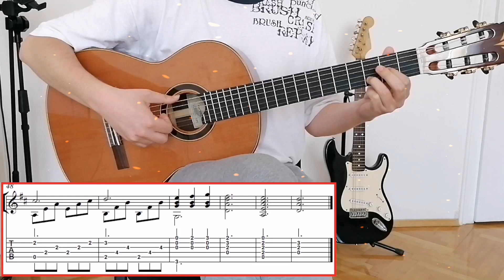CAN'T HELP FALLING IN LOVE / Fingerstyle Classical Guitar Cover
Popular song  "Cant Help Falling In Love" from  "Elvis Presley  in a classical guitar arrangement.

My name is Nikola Milovanovic. I am a graduated guitar teacher and performer with many years of pedagogical and playing experience. You can find my guitar lessons, notes and tabs on this channel.